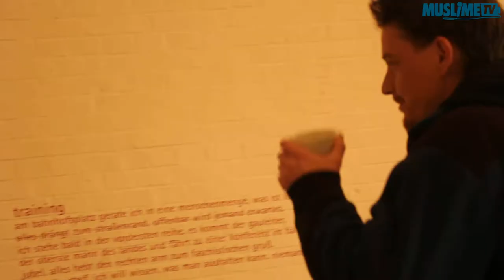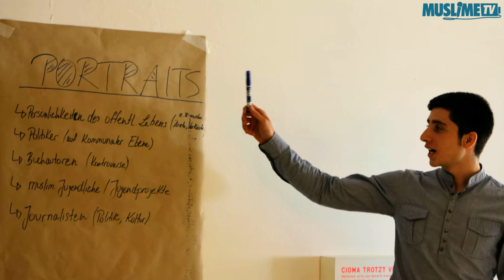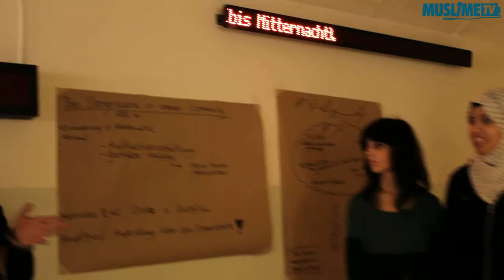WorkShock 1.0 in Berlin mit JUMA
Sechs muslime.tv-Mentoren haben sich Anfang dieses Jahres auf den Weg zur Hauptstadt gemacht, um das Multimedia-Team von Juma zu coachen. Die location und das cattering waren wirklich awesome und ließen keine Wünsche offen.

Unserem Team war es eine Freunde diese jungen, höchst engagiert und begabten Muslime kennen zu lernen und ihnen unser Wissen zu vermitteln.

Auf folgender Internetseite erfährt ihr mehr über JUMA und die Projekte, die sie realisiert haben: